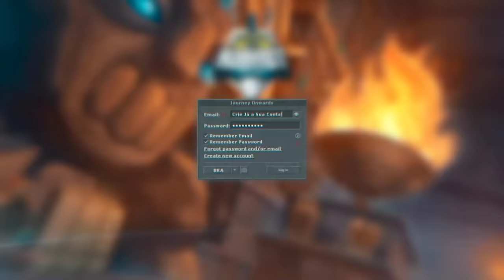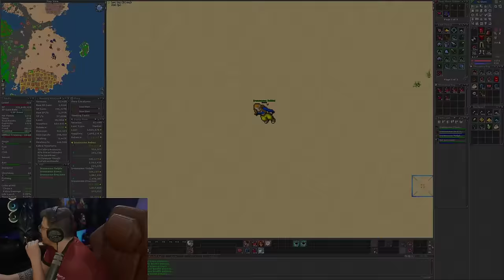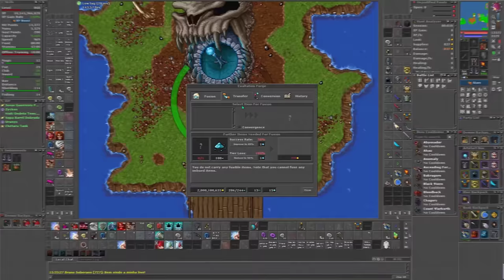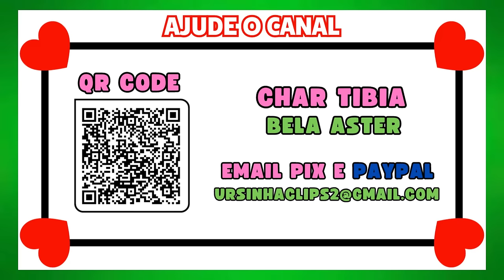A TRETA DO ANO? RUBINI E CATEROIDE TRETARAM AO VIVO! 😅 | REFLEXÃO BOA | LVL 2484 GIFT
🐼 URSINHACLIPS 🐼